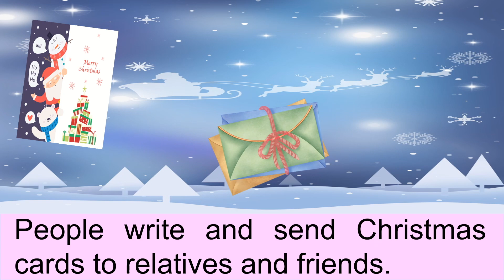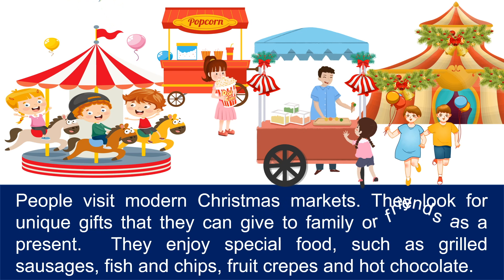Vocabulary | Christmas｜englishspeaking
📍📍歡迎收看《English Speaking系列》📍📍

📍📍歡迎收看《Fun Games系列》📍📍

📍📍歡迎收看《Basic conversation系列》📍📍

📍📍歡迎收看其他《Vocabulary詞匯系列》📍📍

📍📍歡迎收看《停課不停學系列》 📍📍

📍📍歡迎收看《Writing a composition系列》 📍📍

📍📍歡迎收看《小一叩門面試》系列 📍📍